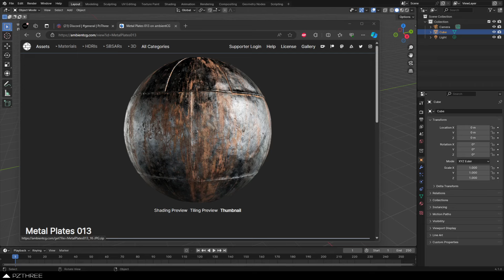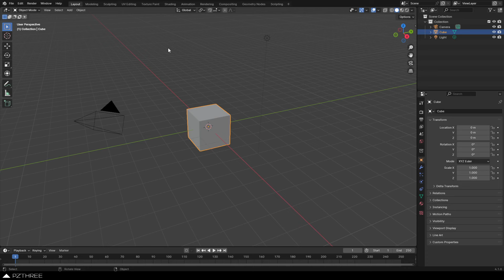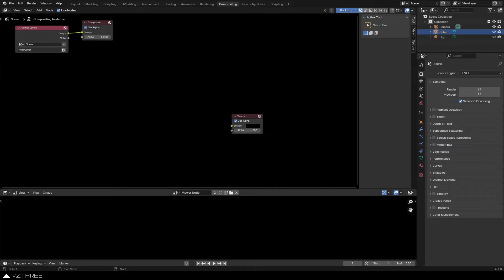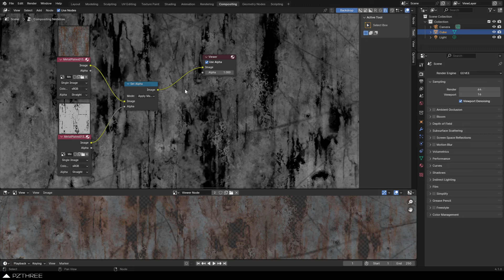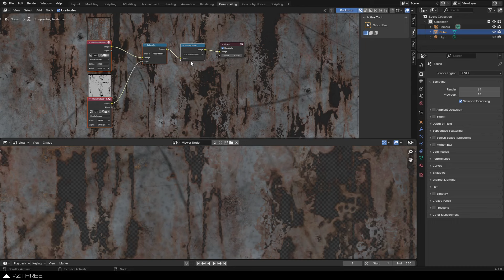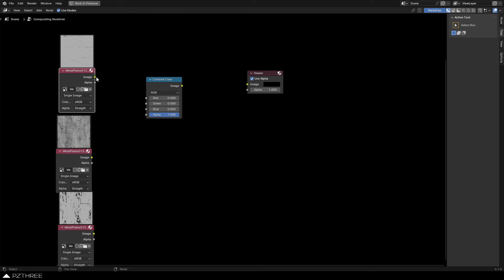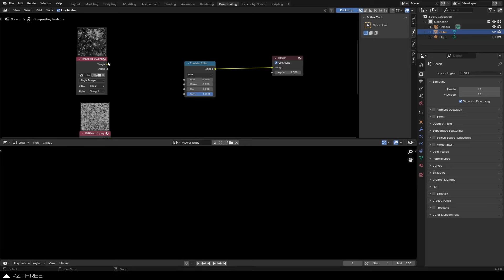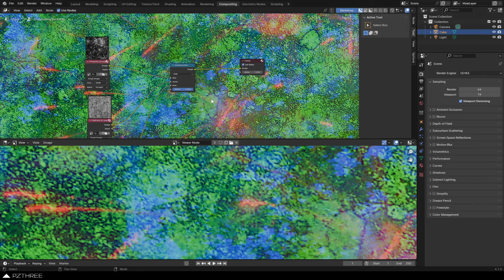Blender - Texture Channel Packing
Packing image textures in Blender is easy using the compositor.